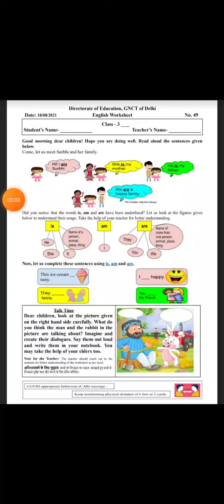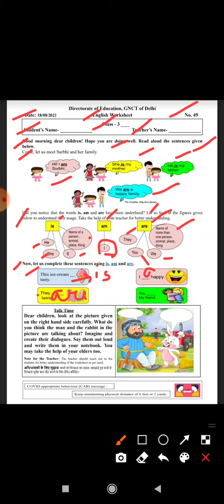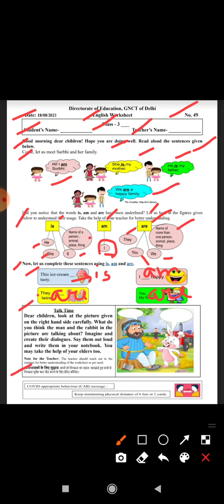Class 3 Worksheet 49 | DOE Worksheet | English Worksheet | Date 18/08/21